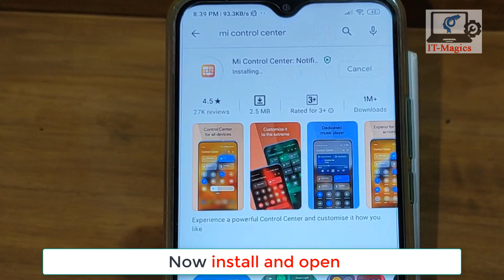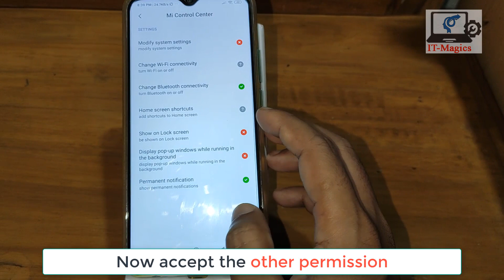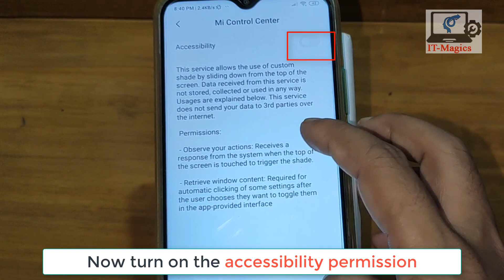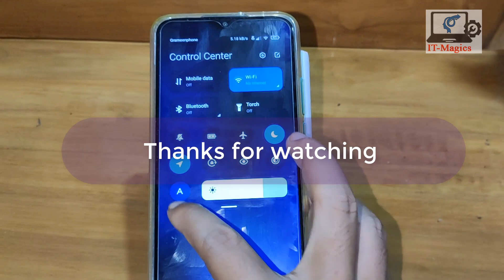How to change notification bar in miui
This is the new notification bar for MI miui 12 11 10 device
 you can access everything from the notification bar
 Go to the Play Store
 Find out the MI  control center
 now install and open
Now accept the order formation permission
Now turn on the accessibility permission
You can change the color icon and background